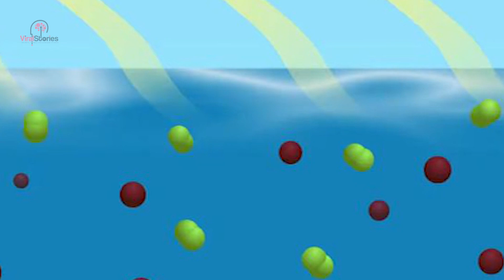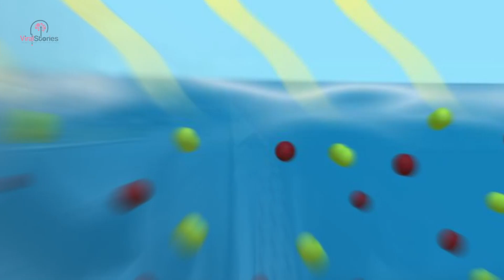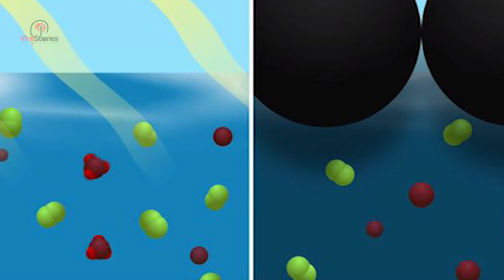Here’s Why A Las Vegas Lake Is Covered In 96 Million Floating Black balls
The lake was covered end to end by hundreds of millions of black balls. It was the largest ball pit in the world, but no one understood what was going on in Las Vegas.

But a man who ran a Youtube Channel called “Veritasium” named Derek Muller was going to get to the bottom of this mystery. He would do whatever it takes to find out. He wanted to figure out what the black balls meant.

This lake is definitely a unique one. I mean, what other lake has millions of black balls in it. But these balls are not meant for playing in. Take our word for it.

David needed to figure this out, he was going to be the greatest detective on the case. He decided that he’d go straight to the source.